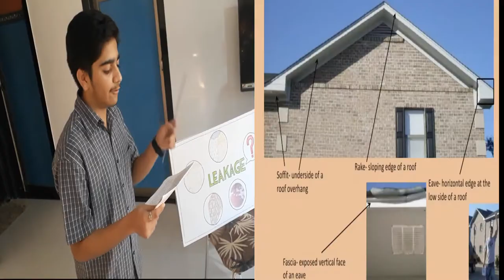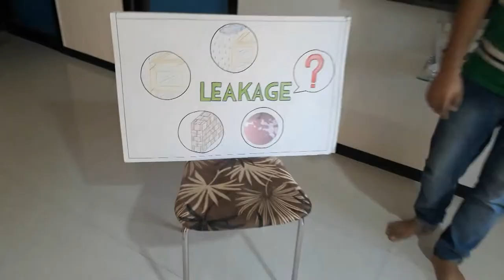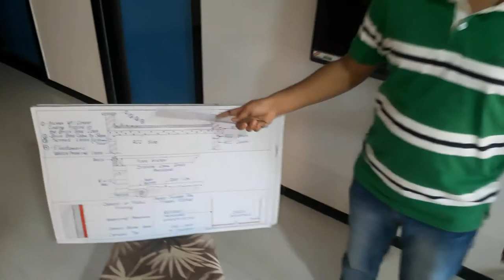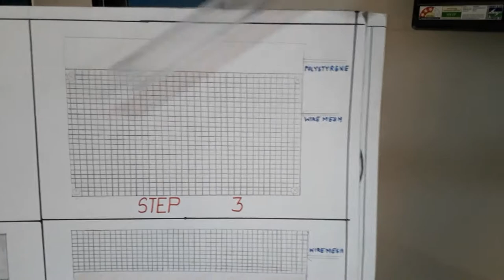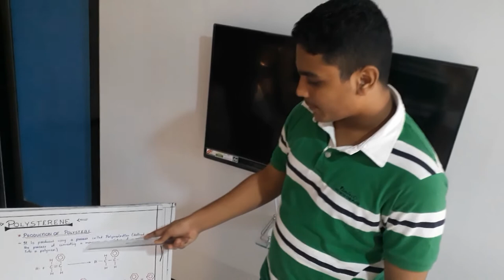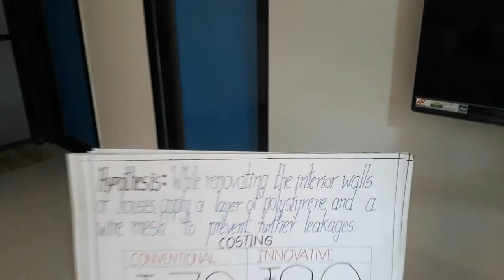How to Fix Wall Leakages and seepages permanently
The video is perfect description of how to fix wall leakages seepages.
This is a sceince project presented by students of VJTI collage and has won the first prize im the whole of Maharastra and going for National competetion..

Credits: Nihil Joshi, Ninad Joshi, Yash Thorat, Pratik Manmode, Gaurang Chaturvedi and presented by Mithun Purandare.

Confused between twin sisters. Lost the chance. Thug Life.

Location: Mumbai

Venue: Mumbai